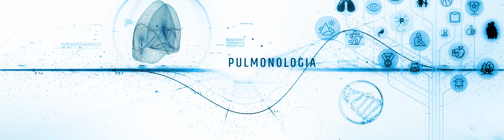!!! Final Zlozone Music Sync mp4